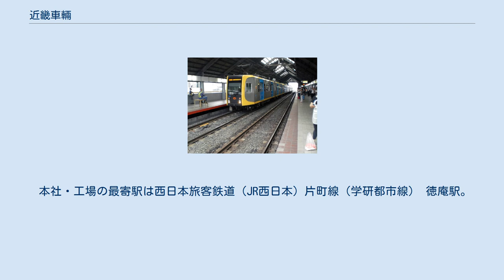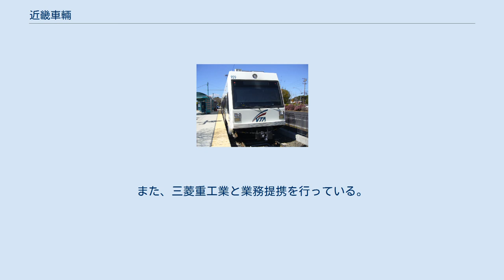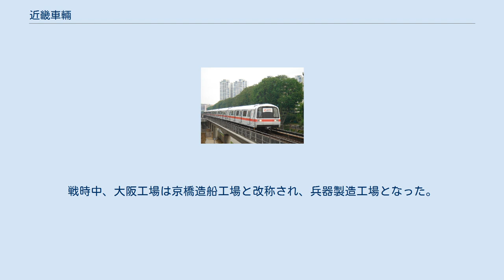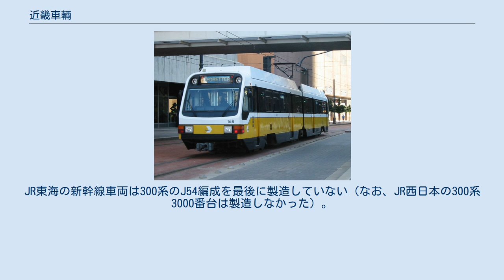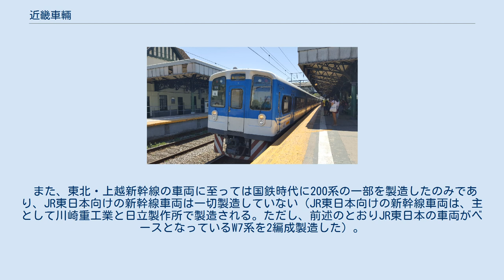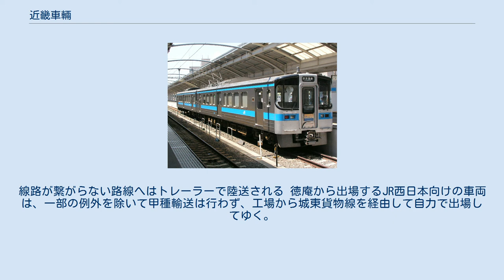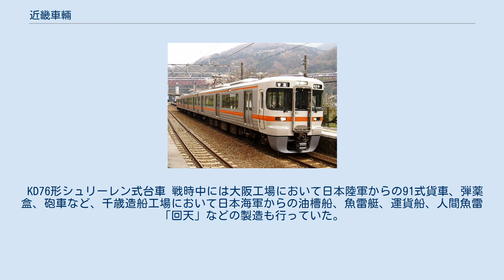近畿車輛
車両工場通用門 （車両をトレーラーで陸送する場合に出場する門は別にある） 近畿車輛株式会社（きんきしゃりょう、英: THE KINKI SHARYO CO.,LTD.）は、鉄道車両などの生産を行う近鉄グループの企業である。
 本社・工場の最寄駅は西日本旅客鉄道（JR西日本）片町線（学研都市線） 徳庵駅。
 戦前からの客車・電車メーカーである田中車輛が前身であり、終戦後の近畿日本鉄道（近鉄）傘下入りに伴って、1945年11月に現社名に改称した（後述の沿革参照）。
 田中家から近鉄に経営権が移ってからは、代々日本国有鉄道の工作局長が社長に就任していた（田中車輛の社長だった田中太一は、近畿車輛に改組後も監査役を務めていた）。
国鉄分割民営化後は国鉄から帝都高速度交通営団（現・東京地下鉄）理事を務めた運転畑の出身者が社長を務めた後、近鉄出身者が務め、現在はJR西日本の役員経験者が社長を務めている。
 かつては様々な製品を製造していたが、現在は鉄道車両関連の製品のみに特化したメーカーとなっている。
また、三菱重工業と業務提携を行っている。
 当社から製造された車両はローレル賞やブルーリボン賞に加え、ブルネル賞を受賞した車両も数多い。
 主に電車の製造を行っているが、2012年には気動車の製造にも再参入することが発表されている。
 他社製の車両の改造も行っている。
 2012年5月10日、JR西日本が近鉄より発行済み株式の5%を約11億円で取得し、近鉄に次ぐ第2位株主となると同時に、車両製造の業務提携契約を締結した。
 出典 創業当初は兵庫県尼崎市松島町に尼崎工場が設けられた。
その後尼崎工場は手狭となり、1922年（大正11年）尼崎市田町に組立工場が設けられた。
その後、1924年（大正13年）4月に大阪市北区新喜多町（現・都島区片町）に大阪工場が開設された。
尼崎工場の設備は1940年（昭和15年）3月に徳庵車両工場へ移転した。
 1937年（昭和12年）の盧溝橋事件以降、発注が急増したため、1938年（昭和13年）6月に徳庵車両工場の建設工事に着手し、1941年（昭和16年）6月に完成した（現在の事業所）。
戦時中、大阪工場は京橋造船工場と改称され、兵器製造工場となった。
 1943年（昭和18年）2月には大阪市大正区千歳町に千歳造船工場が開設され、海軍向けの兵器製造が行われたが（後述）、戦後の1945年（昭和20年）9月に閉鎖された。
同月、京橋造船工場は車両製造工場に復帰した。
1954年（昭和29年）12月に京橋工場の製造設備は徳庵車両工場に集約され、1970年（昭和45年）9月には京橋工場の敷地は売却された。
 東海道・山陽・九州新幹線の車両はJR西日本のN700系3000番台（現・5000番台）のN12（現・K12編成）、7000番台のS8編成、JR九州のN700系8000番台のR11編成を最後に行ってなく、現在は日本車輌製造と日立製作所で主として製造されている。
JR東海の新幹線車両は300系のJ54編成を最後に製造していない（なお、JR西日本の300系3000番台は製造しなかった）。
 また、東北・上越新幹線の車両に至っては国鉄時代に200系の一部を製造したのみであり、JR東日本向けの新幹線車両は一切製造していない（JR東日本向けの新幹線車両は、主として川崎重工業と日立製作所で製造される。ただし、前述のとおりJR東日本の車両がベースとなっているW7系を2編成製造した）。
 など など 北大阪急行向けの新車搬出時の様子。
線路が繋がらない路線へはトレーラーで陸送される 徳庵から出場するJR西日本向けの車両は、一部の例外を除いて甲種輸送は行わず、工場から城東貨物線を経由して自力で出場してゆく。
他のJR向けなどは甲種輸送が行われるが、新幹線車両はトレーラーと海上輸送で博多総合車両所や熊本総合車両所（大阪港―福岡港間海上）へ、親会社の近鉄向け車両は狭軌の南大阪線向けも含めトレーラーによる輸送で八尾市の「高安検修センター」へ搬入される。
ただ、南大阪線用車両については、以前は甲種輸送で柏原駅や吉野口駅から搬入していた時代もあった。
Osaka Metroや北大阪急行など、JR線と線路がつながっていない地下鉄・私鉄向けについてもトレーラー輸送となる。
 KD76形...